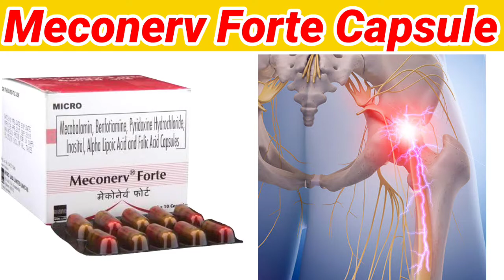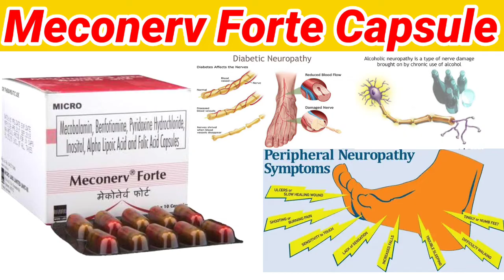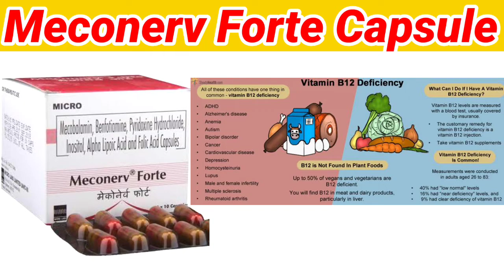Meconerv forte capsule in hindi | Meconerv forte uses/dose/side-effects